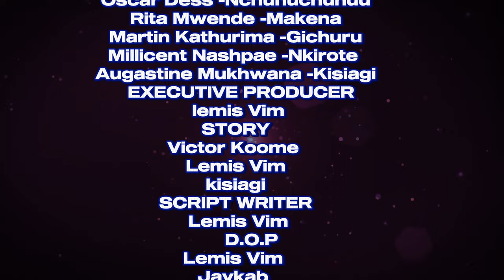MUTURIRE SEASON 2 EP 1 {OSCARDESS BAD DAY }